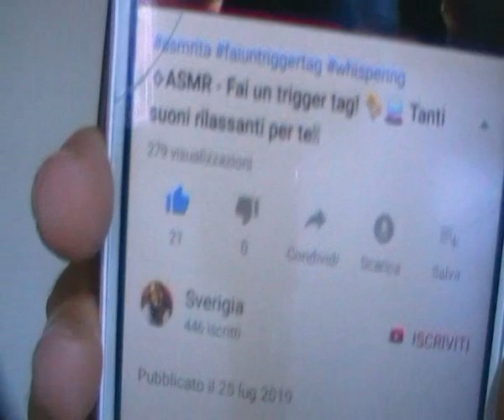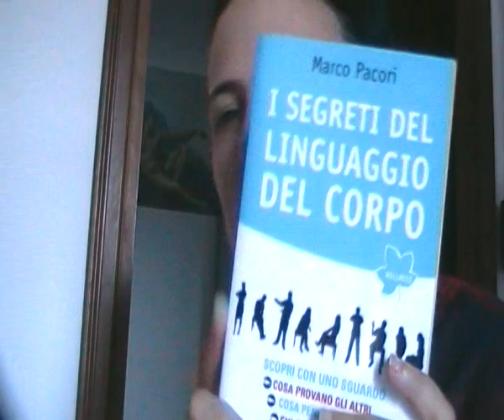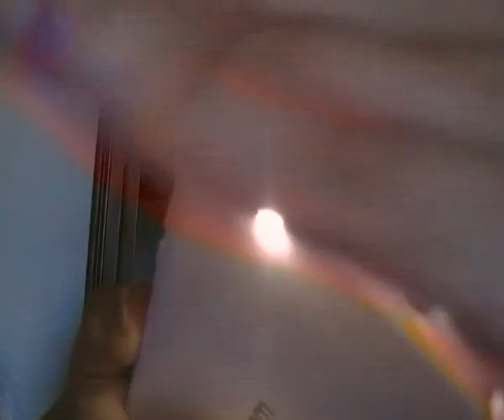Tag Fai un Trigger! Asmr ita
Ciao Dolcezze nuovo tag dove mi ha taggato Denny asmr
grazie mille Denise.